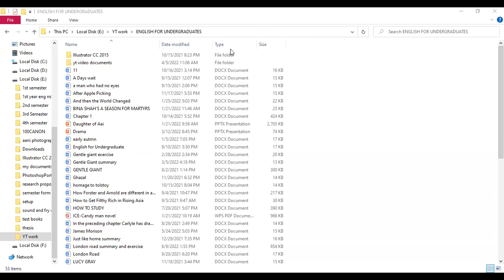English for Undergraduates Complete Solved Notes In PDF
you can get complete solved notes of book English for undergraduates